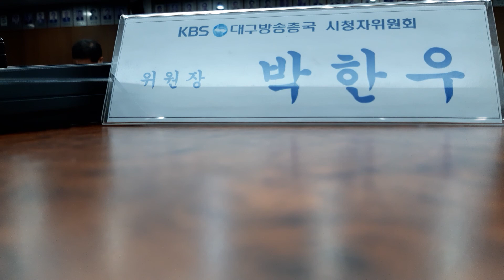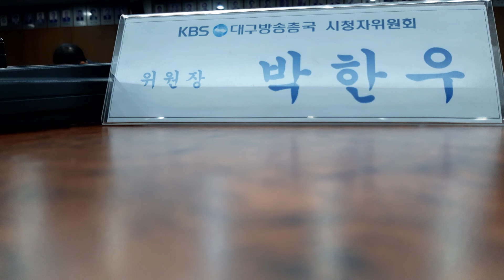KBS대구 시청자위원장 고별사 박한우교수 빅데이터 영남대 성인지 방송사고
박한우 교수 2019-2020년 시청자위원회를 마지막으로 주재하며